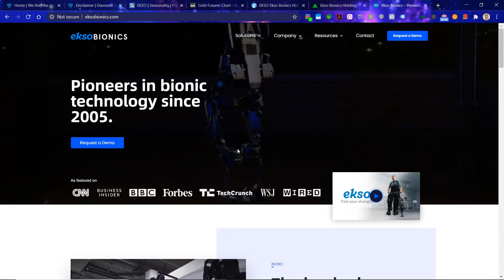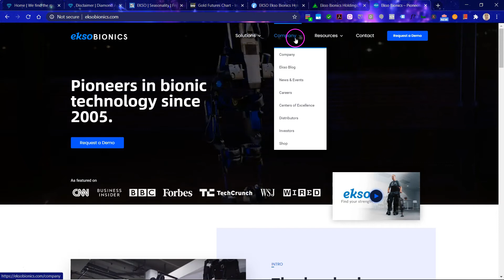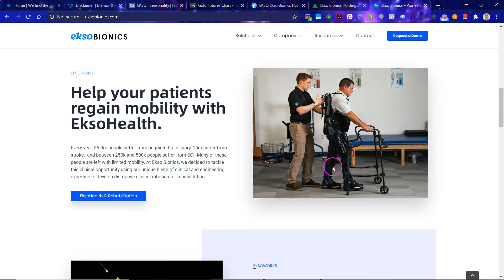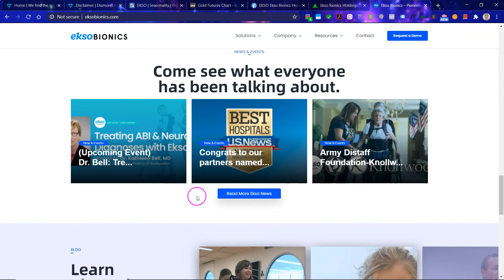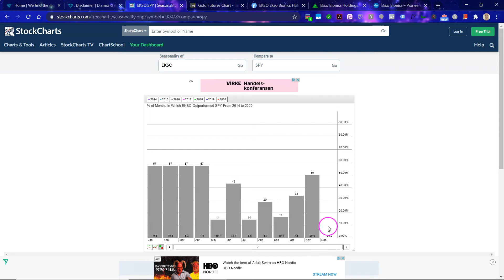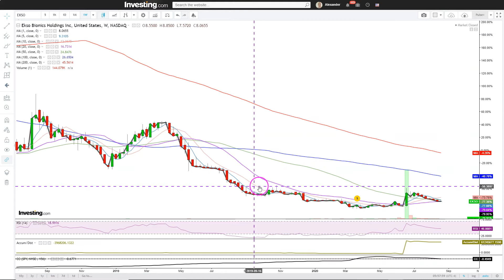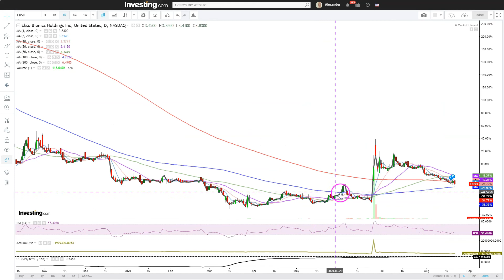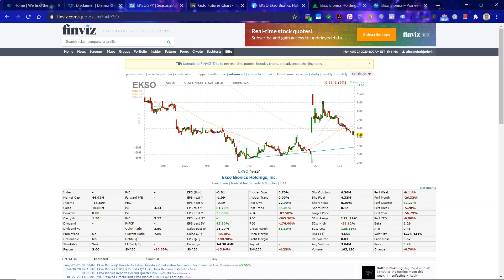Ekso Bionics | Exoskeletons are the Future!